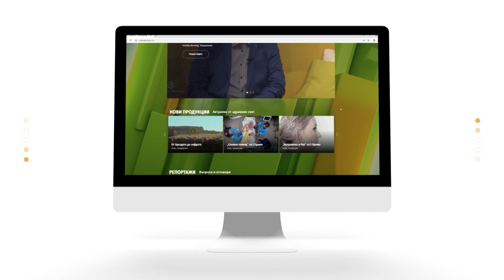Д-р Николия Цолова за денталната профилактика | Code Health TV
Какво кара едно младо момиче, което е прието да учи право в момента да се занимава със стоматология?

За профилактиката и здравната култура и затова колко е важно индивидуалното отношение към всеки пациент. Колко често трябва да се посещава денталния кабинет и до какво може да доведе неправилното почистване на зъбите? Отговор на тези въпроси търсим от д-р Николия Цолова в рубриката „Портрети на лекари“.